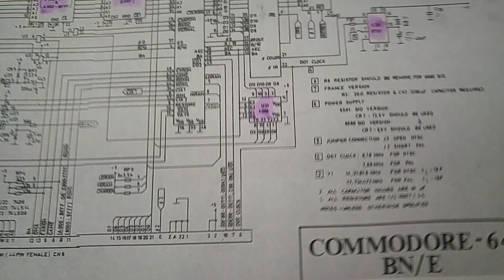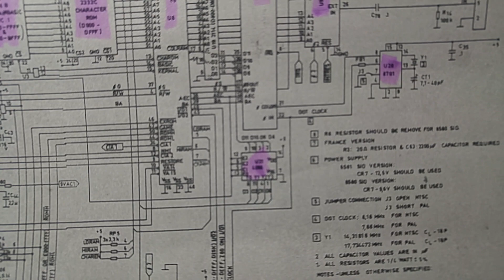Unique C64 motherboard? errata in schematics?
I'm trying to fix a C64 motherboard, but what I found is not what is shown in schematics... Errata? Unique or rare motherboard revision?